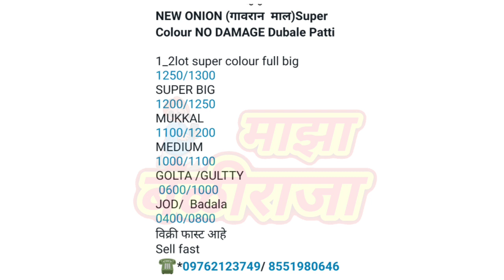19 एप्रिल। पुणे कांदा।कांदा बाजार भाव।प्याज भाव।pune kanda।kanda bajar bhav today।live kanda।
19 एप्रिल। पुणे कांदा।कांदा बाजार भाव।प्याज भाव।pune kanda।kanda bajar bhav today।live kanda।

माझा बळीराजा
Maza baliraja

पुणे गुलटेकडी येथील आजचे कांदा बाजार भाव,
पुणे कांदा बाजार भाव आजचे,
पुणे कांदा मार्केट आजचे बाजार भाव,